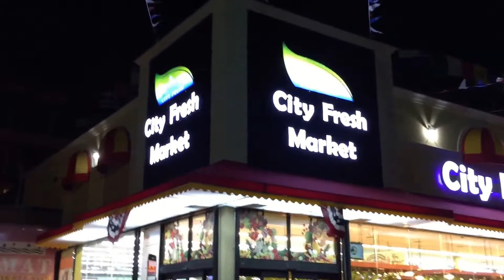City fresh supermarket 2115 broadway Astoria nights hot, signs, channel letter